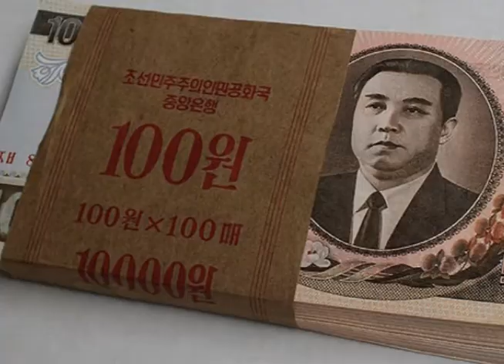North Korea Under Kim Chong-il: Power, Politics and Prospects for Change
Don't be surprised if CNA Research Analyst Ken E. Gause's new book on North Korea is different from other books. "This book tends to go beyond just Kim Chong-il and deal with the people around him in the military circles, his security circles, the party circles, the cabinet circles, and the government circles around him," Gause explains. He's visited China previously and visited again this year in order to learn more about the Hermit Kingdom.